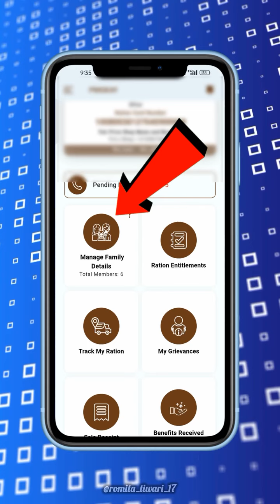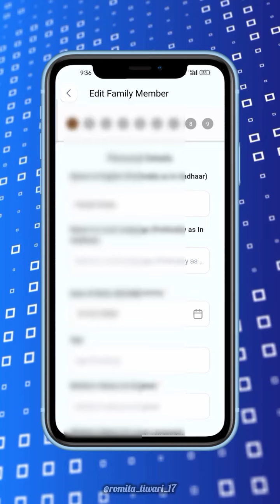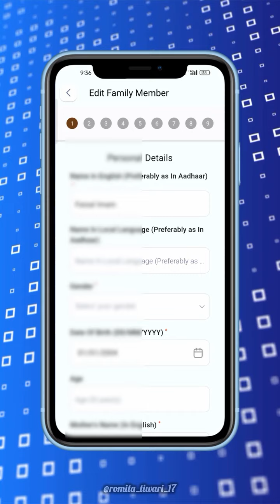राशन कार्ड में गलत नाम है तो ऐसे करे सुधार || Rashan card name correction 😱🔥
ration card name change
ration card name change online
ration card me name add kaise kare
ration card me name kaise sudhare
ration card correction form fill up
ration card correction form fillup